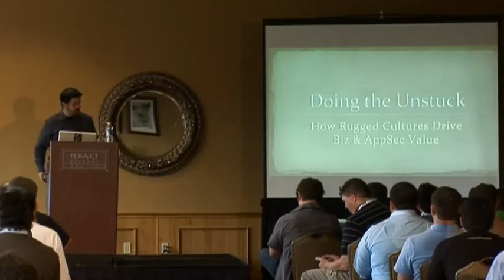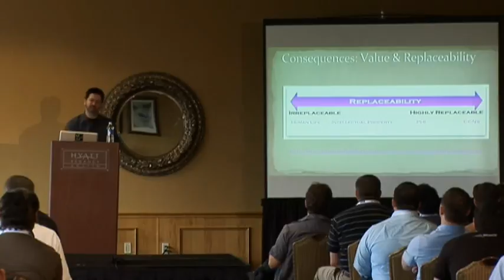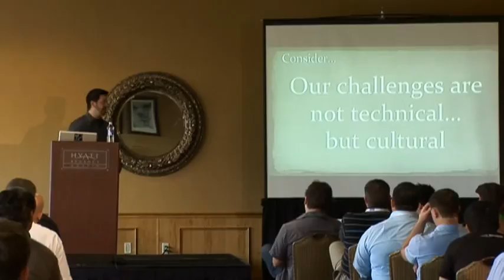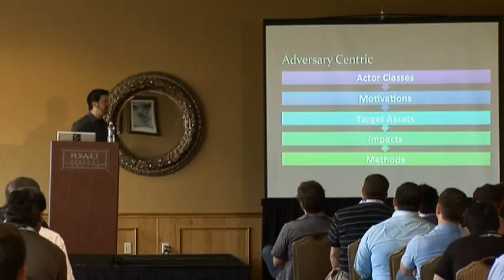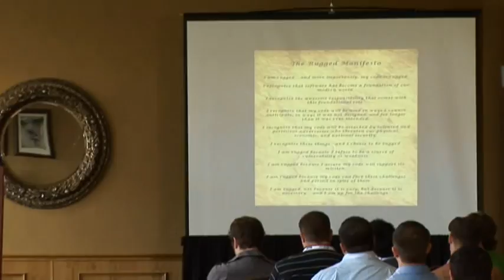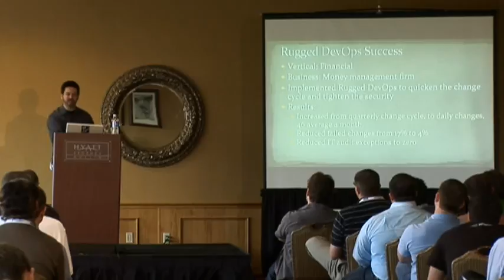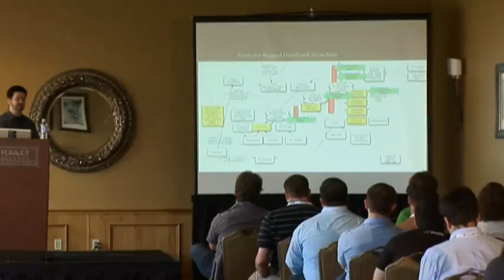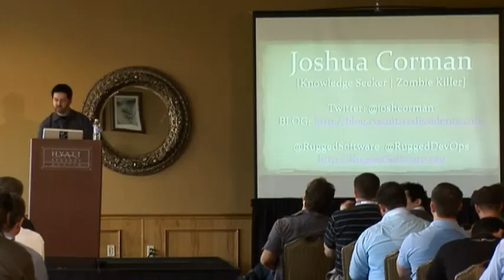OWASP AppSecUSA 2012 Doing the Unstuck How Rugged Cultures Drive Biz & AppSec Value